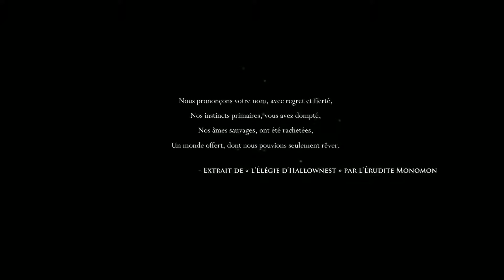Hollow Knight : Le début d'une grande aventure ! #01 [Fr]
Un super jeu où l'on incarne un insecte prêt à explorer des ruines dangereuse pleine de créatures.